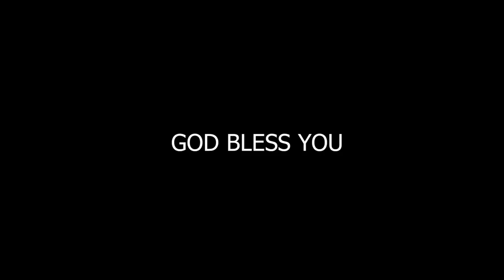Empty to Plenty || Short Message by Br. John Sunil || John Sunil International Ministries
John Sunil International Ministries
Salvation For The World,